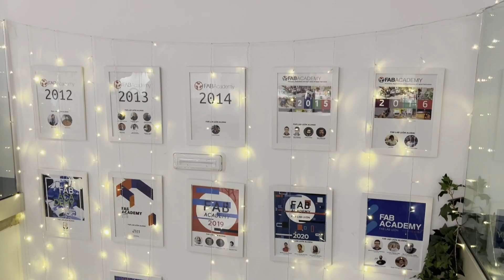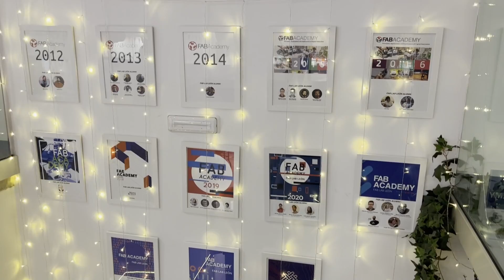Entrevista a Neil Gershefeld: Convergencia entre la fabricación digital y la inteligencia artificial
Esta semana he tenido la suerte de poder visitar Fablab León para entrevistar al Profesor Neil Gershenfeld, del Centro de Bits y Átomos del MIT. Se trata de uno de los pioneros de la fabricación digital, conocido mundialmente por su curso "Cómo hacer (casi) cualquier cosa" que dió origen a los primeros Fablabs.

Durante la entrevista hablaremos sobre cómo ha evolucionado el programa educativo de los Fablabs, las nuevas integraciones con herramientas de ingeligencia artificial así como los próximos pasos en este trepidante desarrollo tecnológico.

Si no quieres perderte ningún detalle, activa los subtítulos (traducidos a castellano).

Mil agradecimientos a Fablab León por hacer posible este encuentro y mil enhorabuenas también por haber conseguido organizar el encuentro mundial de instructores de FabAcademy en León. ¡Ha sido épico!

Si quieres leer alguno de los libros mencionados durante la entrevista, puedes adquirirlos a través de los siguientes enlaces:

- Designing Reality
- When Things start to Think
- Cuando las cosas empiecen a pensar
- La singularidad está cerca
- The singularity is nearer